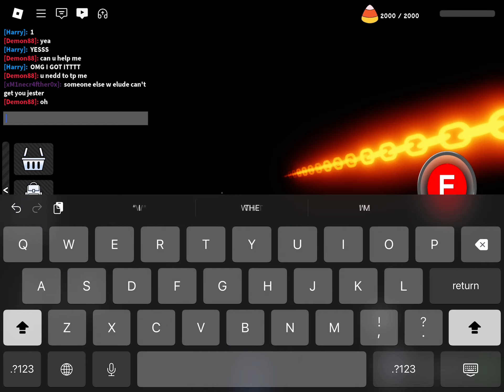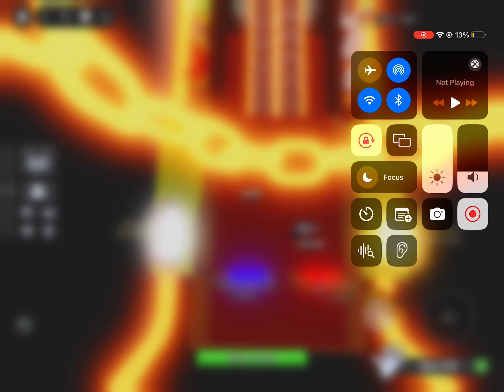GETTING NECROMANCER! (Slap battles hallowen)